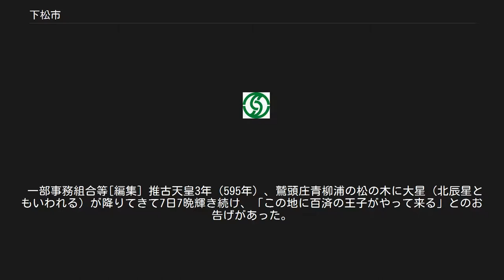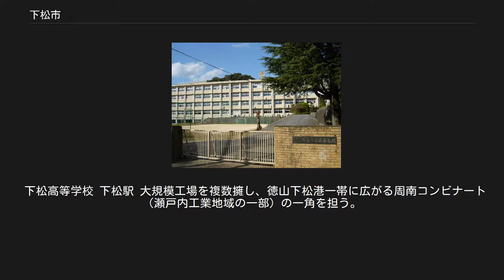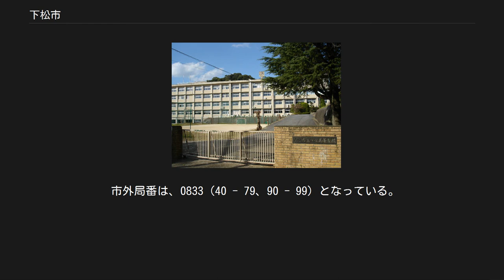下松市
下松タウンセンター（ゆめタウン下松（旧ザ・モール周南）ほか） 下松市（くだまつし）は、山口県の東南部に位置する市。
 周南市と光市に挟まれており、両市とともに周南地区を構成する市の一つである。
沖には、笠戸島及び古島を配し、大きな内海を抱えたような地勢を形成している。
瀬戸内海沿岸には重化学工業の工場が立ち並び、港湾は周南市の徳山港とともに徳山下松港と称され、国際拠点港湾に指定されている。
 1990年代頭までは末武地区を中心に田園地帯が広がっていたが、山口県道41号下松鹿野線のバイパス建設と、付随する道路の整備に伴い、郊外型商業が目覚ましく発展した（商業の項参照）。
住宅地としての人気も高く、山口県の基準地価順位（住宅地）においては上位にランクしている地点もある。
 平成22年国勢調査(速報値)より前回調査からの人口増減をみると、2.82％増の55,020人であり、増減率は県内19市町中首位。
人口密度は633人/kmと県内で一番高い。
 国立社会保障・人口問題研究所が2018年に発表した『日本の地域別将来推計人口（平成30（2018）年推計）』において、2045年の総人口の予測値は 50,419人（2015年を100とすると90.3）との推計が出されている。
 1939年、4町村の合併により発足。
合併前の各町村の12大字が継承された。
その後、1954年に米川村を編入し4大字を加え、1962年には都濃町中須南の一部を編入したため、合計で17大字となった。
 1966年から1978年にかけて町名設置が行われている。
これらの多くは現在も住居表示が実施されたもの残っているが、一部は消滅した。
住居表示未実施のまま残る町に☆印をつける。
 ※年不詳とされている地区は、1984年以降に発足した可能性がある。
 その後、1984年より住居表示を実施している。
上記の町も改めて住居表示が実施され、町名が未設置だった大字地区からも新たな町名が設置されている。
 2019年（平成31年）4月26日現在。
 一部事務組合等[編集] 推古天皇3年（595年）、鷲頭庄青柳浦の松の木に大星（北辰星ともいわれる）が降りてきて7日7晩輝き続け、「この地に百済の王子がやって来る」とのお告げがあった。
その3年後、百済から聖王第3王子の琳聖太子が当地を訪れたという。
この霊験に民衆が社を建てて大星を祭った。
松に星が降ったことから「くだまつ（下松）」と言われる、との説がある。
 他に、百済と交易する港の意味の「百済津」（くだらつ）に由来するという説もある。
 下松市は隣の旧徳山市や旧新南陽市、旧熊毛町、旧鹿野町と3市2町で合併協議会を構成し、合併を協議していた。
しかし、2000年の市長選挙で合併を推進してきた河村憐次市長が落選し、変わって当選した井川成正氏は合併に否定的だったため、下松市における合併の機運は急速に冷め、合併協議会を脱退するに至った。
 この方針は2004年の市長選挙で井川が大差で合併推進派新人を破って再選を果たしたことでさらに固定化した。
 下松高等学校 下松駅 大規模工場を複数擁し、徳山下松港一帯に広がる周南コンビナート（瀬戸内工業地域の一部）の一角を担う。
 1980年代までは、徳山市（現・周南市）を中心とした近隣都市への購買流出が続いていたが、1990年代以降は、1993年（平成5年）のザ・モール周南（現・ゆめタウン下松）の開業を皮切りに、市内の道路整備も相まって、ロードサイド店舗の出店が相次ぎ、現在では、近隣の周南市や光市を含む周南地区における、商圏の中心となった。
 2018年（平成30年）現在、市内の商業施設における大型店の占有率は85%となっている。
人口に対する商業施設面積の割合が高く、東洋経済新報社の「住みよさランキング」において、本市が中国・四国ブロックの首位を10年以上にわたり維持し続けている要因となっている。
 なお、かつては下松駅周辺に商店街が存在したが、現在はほとんど機能していない。
 店舗面積10,000m2を以上の大規模小売店鋪を以下に記す。
 市外局番は、0833（40 - 79、90 - 99）となっている。
 郵便番号は、以下の通りとなっている。